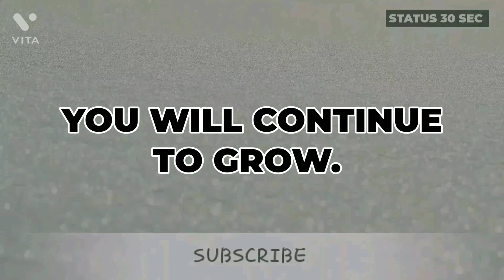Life Motivational Quotes 😔